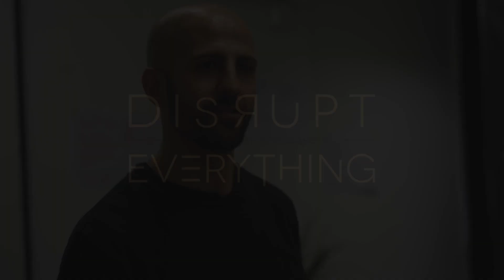Estoicismo y ecuanimidad: cómo ser mejor y vivir mejor || Experimento Vida Estoica (día 44)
Día 44 del experimento vidaestoica, 50 días tratando de aplicar el estoicismo al día a día - el estoicismo y el budismo coinciden en varias cosas, pero hay una que es la clave de todo, la clave de una vida serena, tranquila, pacífica, alegre, jubilosa y plena, la ecuanimidad... Es decir, cómo ser mejor y vivir mejor...

► El experimento explicado en profundidad, así cómo las enseñanzas, prácticas y preceptos que seguiré

58 clientes, 57 negocios asesorados, 419 conferencias, 4.120 artículos, 33 proyectos, 8 libros, 441 clases impartidas, 6 empresas, 20 adventuras, 35 experimentos y muchísimos fracasos, más de los que se pueden contar. Sigue la disrupción aquí: